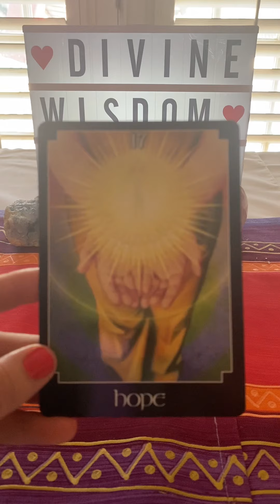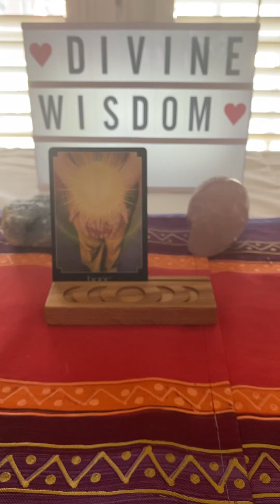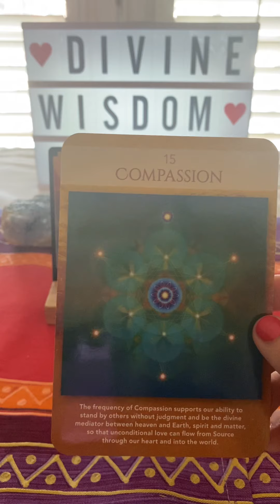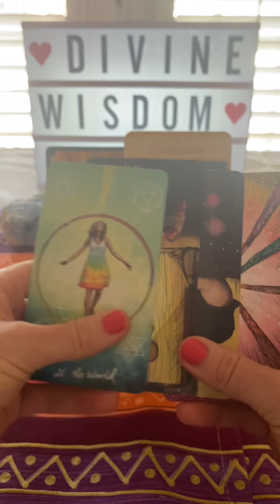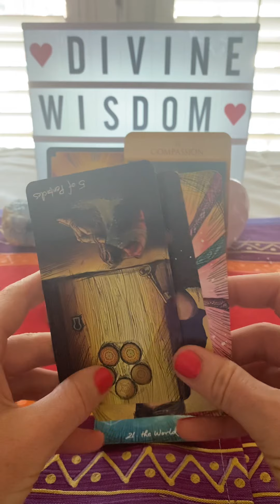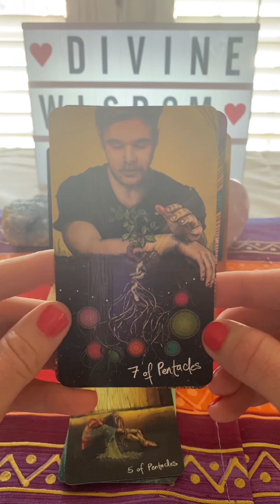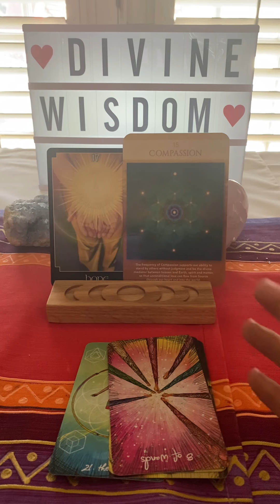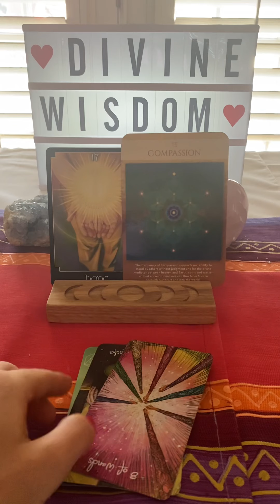The Key of Completion is Insight, (but do you see it that way?)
Hey Fam, bare with me in the video as I am recovery from a tooth extraction. Thanks.

Take what resonates with you and leave the rest. Remember always trust your own guidance, choices,  and follow your own path. At the end of the day you know what is best for you.

Thank you for your energy donations- small, medium, and large- all are greatly appreciated and help me pursue my hearts desires.

If you would like a personal reading go to my website, click on services in the menu, and click on oracle card readings.